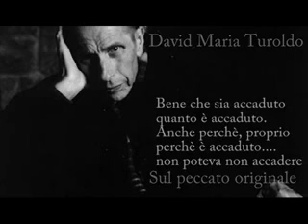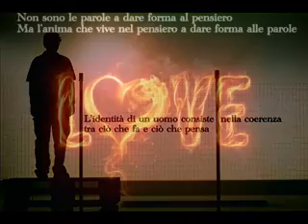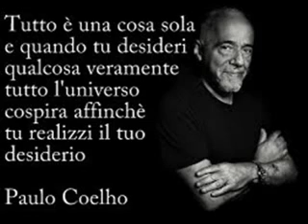59 Aforismi 4° parte